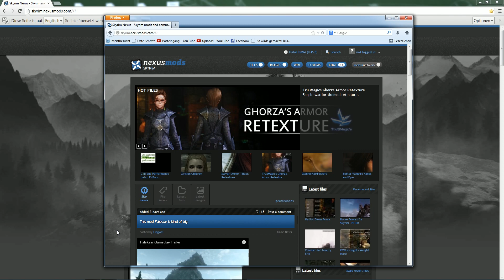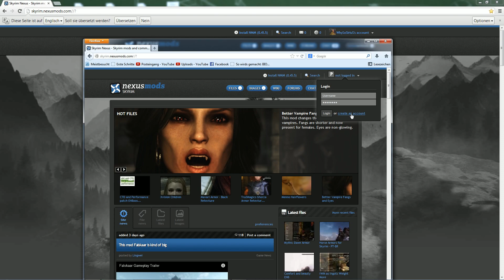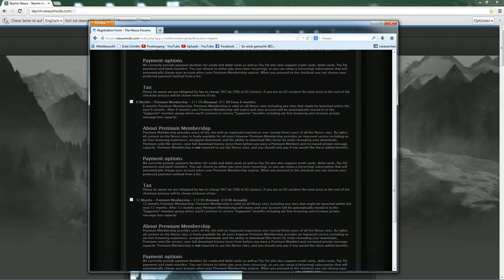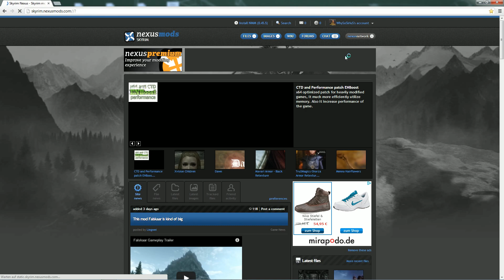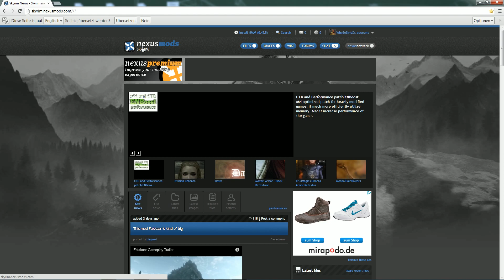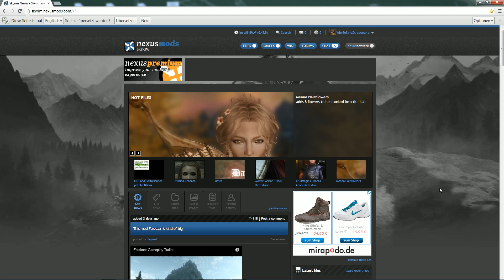SKYRIM - Adult Content nutzen / Skyrim Nexus